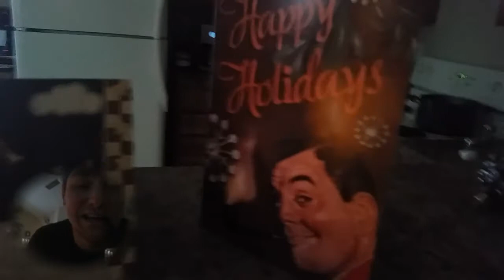MMBC Tobacco Advent Day 22 VR